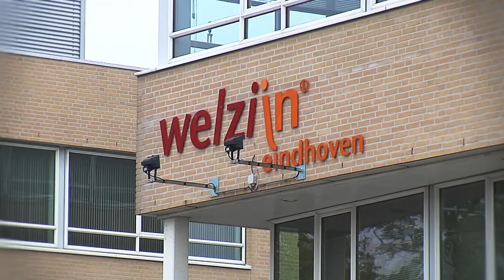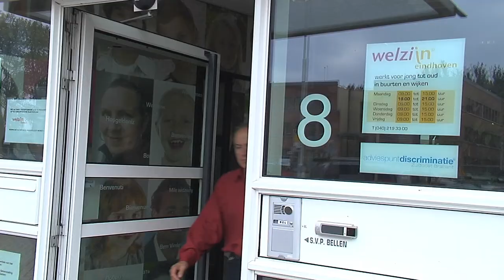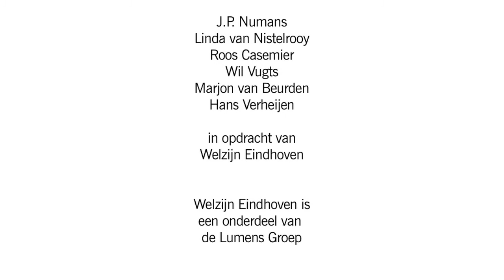Aan beide zijden van de Voordeur